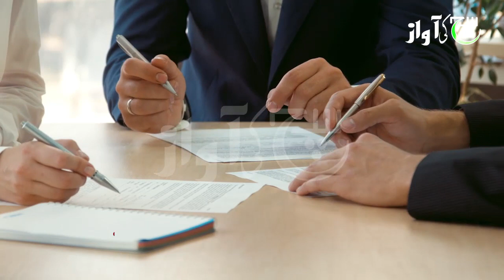PM Imran khan's Friend jahangir tareen left The PTI